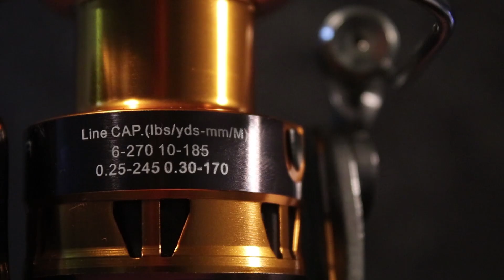100-RIBUAN DAPAT REEL BERFITUR LENGKAP // IROLY SANTUY HR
reel dengan harga 100an ribu ini udah punya sistem water resistant lho.. ayo kita kupas tuntas reel dari IROLY dengan series SANTUY ini.. SALAM SATU HOBI DALAM LENSA